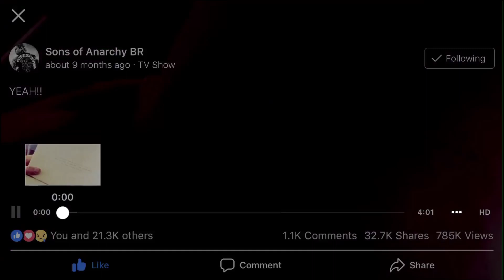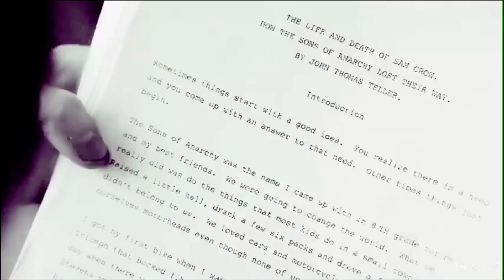SOA: Sons Of Anarchy: Gangster’s Paradise Sons Of Anarchy BR Fb video